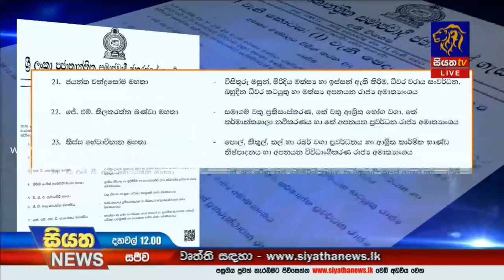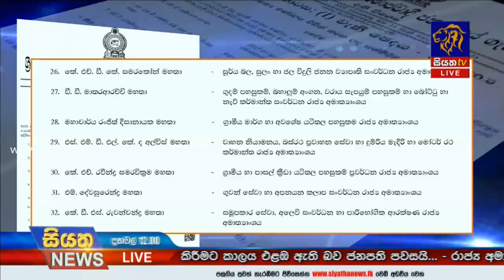රාජ්‍ය අමාත්‍යාංශ ලේකම්වරු පත් කෙරේ Siyatha News